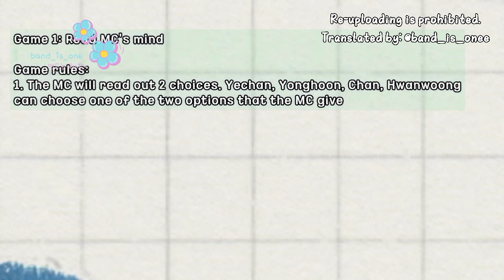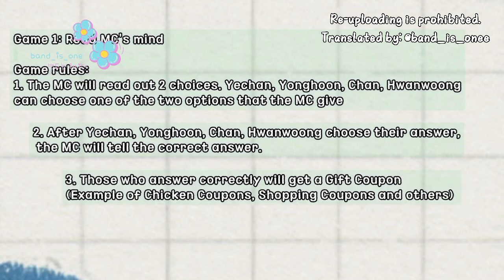[ENG SUB] 220202 Lunch Attact with LUCY Yechan, ONEWE Yonghoon, A.C.E Kang Yuchan, ONEUS Hwanwoong